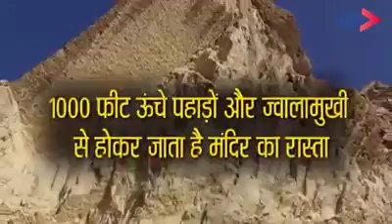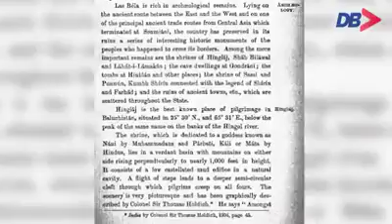Hinglaj Mandir or devi nani ka Hazz